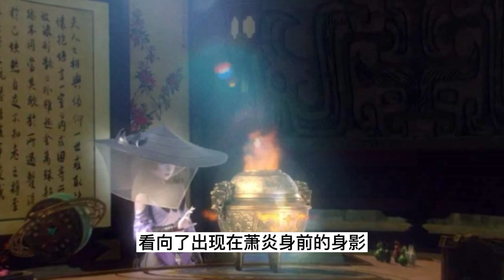斗破苍穹之无上之境第1640集：敖修奇见识到了萧炎实力 想逃跑